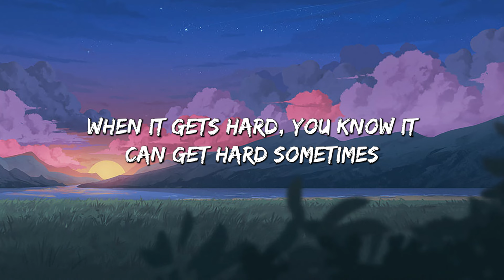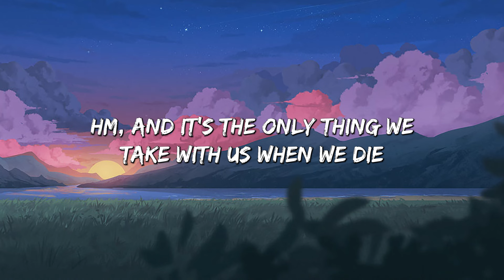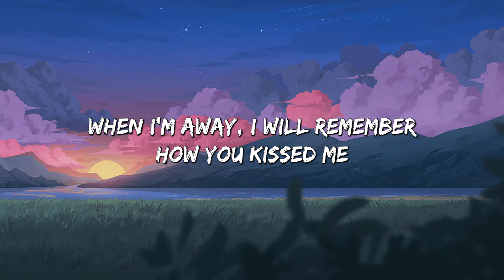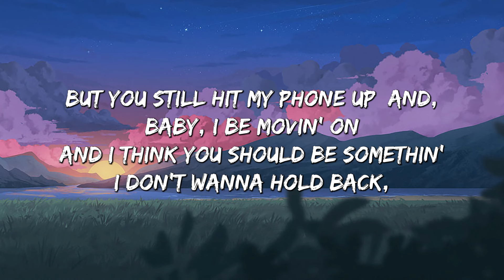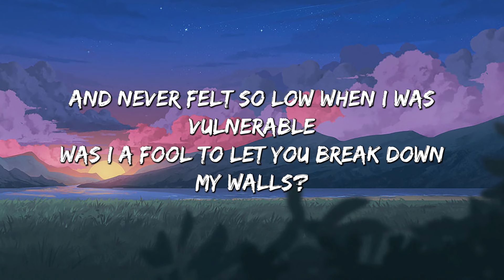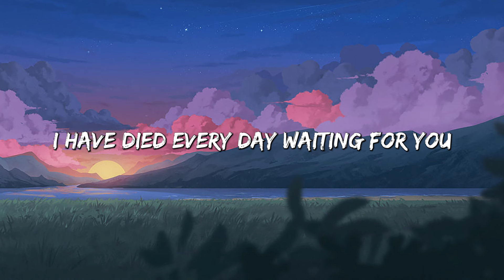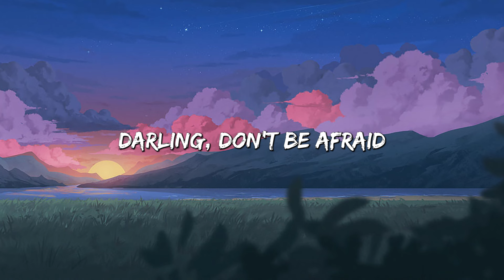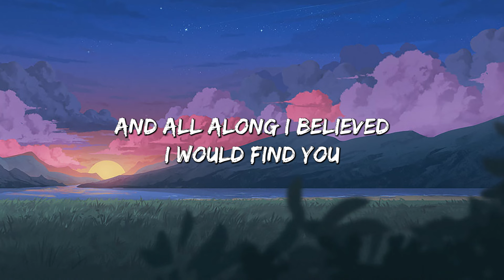Photograph - Ed Sheeran (Lyrics) || Charlie Puth, Justin Bieber,... (MIX LYRICS)